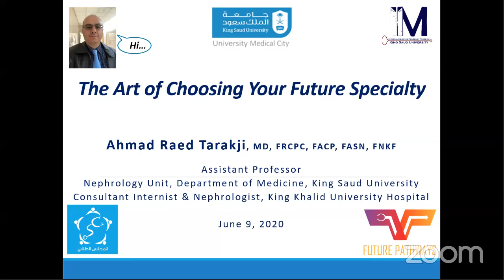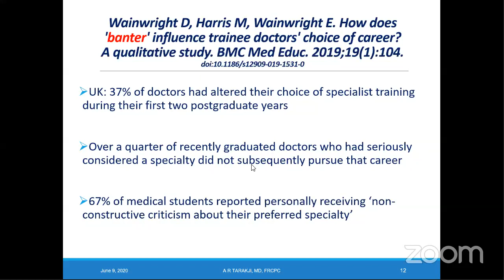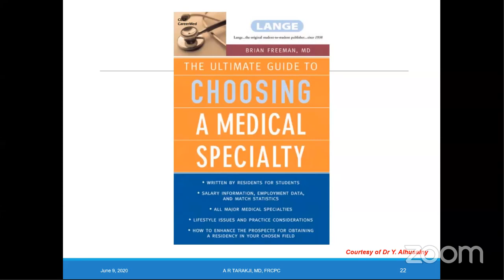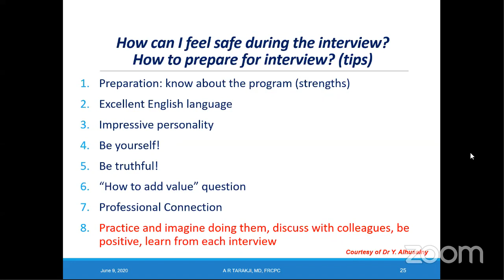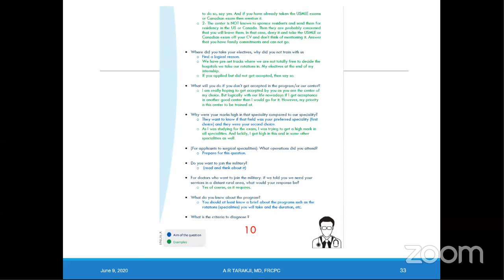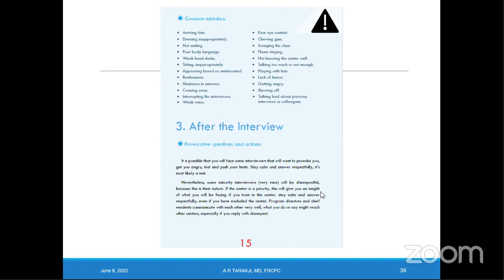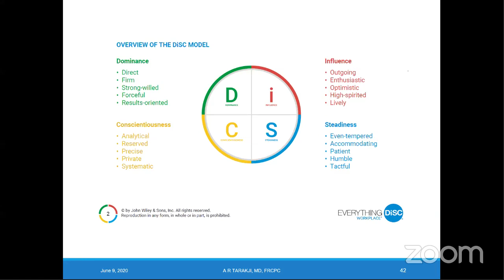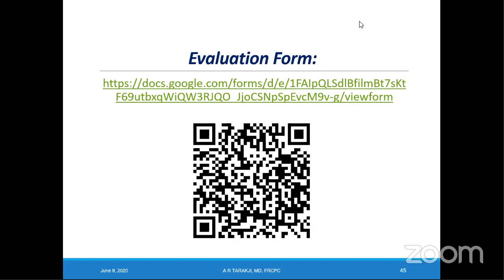Future Pathways: The Art of Choosing Your Specialty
Presented by Dr. Ahmad Tarakji

Future Pathways is an initiative by King Saud University Medical Students Council (KSUMSC) dedicated to preparing medical students for post graduate studies and residency programs, as well as connecting students with residents and fellows worldwide.

You can find any files the doctors mention on our Telegram channel